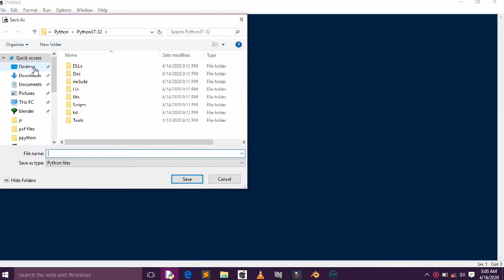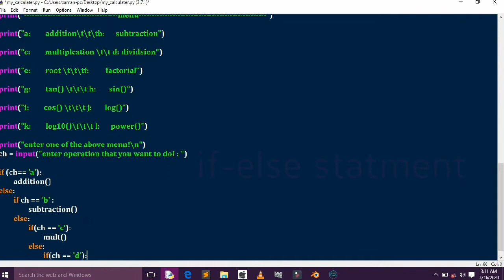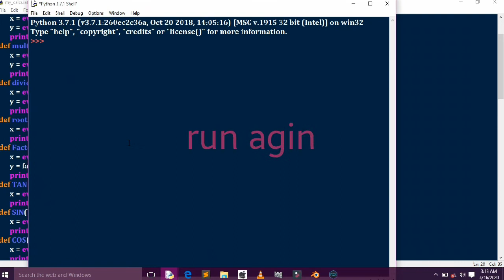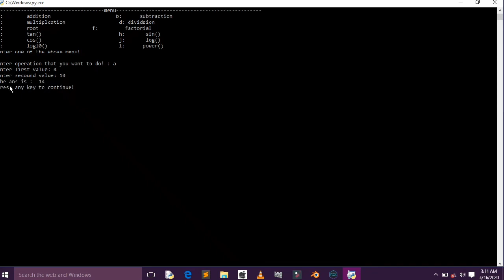All in one calculator in python..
Learn how to make all in one calculator in python.